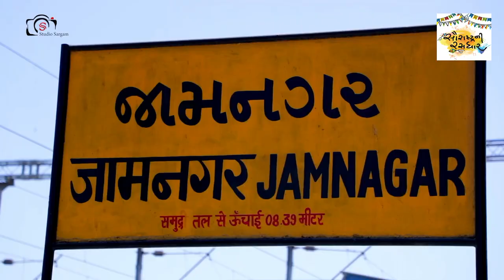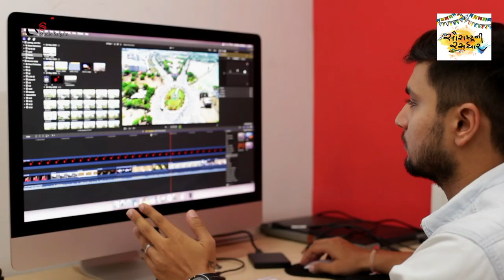jamnagar against covid-19 | ફરી ખીલસે જામનગર | poonam madaam | 2020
JAMNAGR ADMINISTRTION & STUDIO SARGAM &SAFIN HASAN IPS , K.NBISHNOI JMC , ALSO THANKS TO RAJ RANA SINGER , SAGAR LALANI SML STUDIO JAMNAGAR ALSO THANKS TO BRODA TALKIES